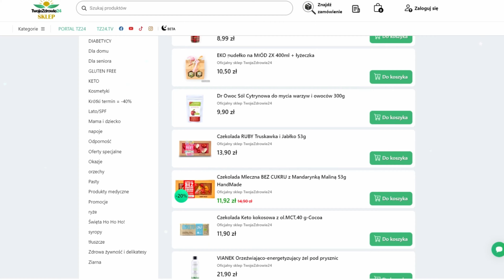Jak Wygląda CHIŃSKA Restauracja od Zaplecza?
Chińska restauracja, Chińskie jedzenie, jak gotują Chińczycy.

W Chinach jest niesamowite to , że w dobrych restauracjach przyrządzają jedzenie na twoich oczach. Przez cały pobyt w restauracji towarzyszył nam kucharz, który wszystko przygotowywał a potrawy można było dobierać dowoli i według własnych smaków, bardzo fajny zwyczaj.

🤝 Zapraszamy do współpracy wszystkich podróżników, którzy chcą pokazywać swoje materiały na naszym kanale, zapewniamy montaż i niezbędne narzędzia :)

💼 Kontakt i współpraca:
Zgłoszenia prosimy pisać w komentarzach.